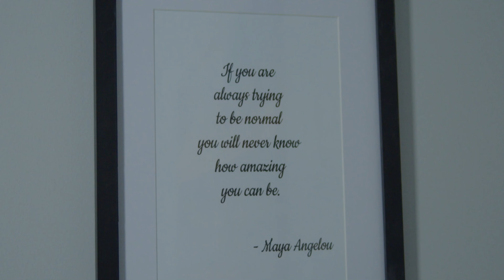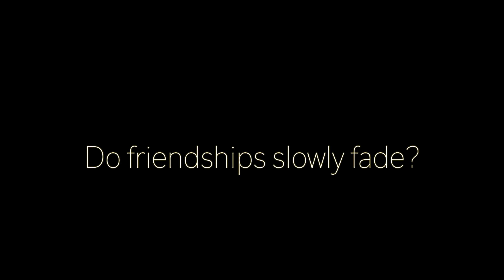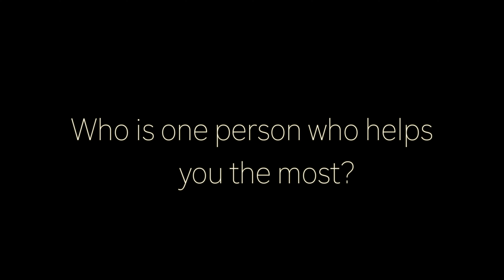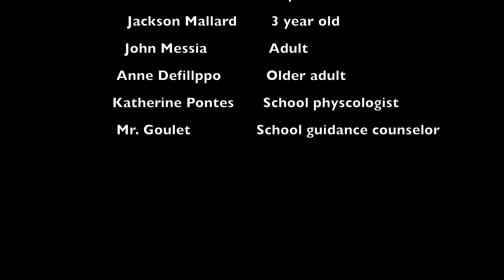The Reality Between Friendships & Mental Health (Documentary)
This documentary explores the impact and significance of mental health and friendships, and how these two issues interact to change your mood for the better or for the worse from a variety of views. The producer of this video is not an health care professional. If you or someone you know needs help, seek a qualified professional.